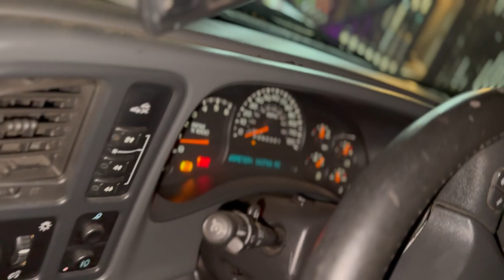Heather's Truck Pulls!